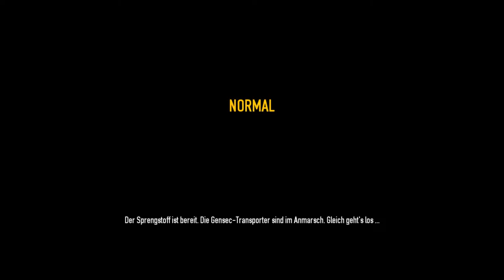PayDay 2 I Lets Play together in deutsch I S01E21 I Transport: Innenstadt